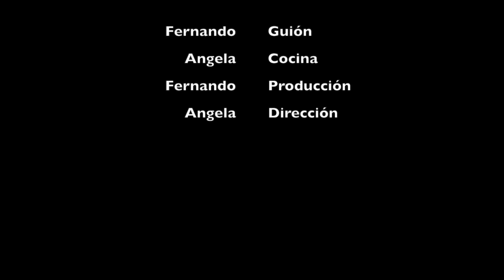ARROZ COM CENOURA RALADA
Vídeo sobre: Arroz con zanahorias (cenouras) Arroz com cenouras,como fazer arroz com cenoura ralada
,como fazer arroz com legumes ,como hacer arroz con legumbres
..Comidas para niños